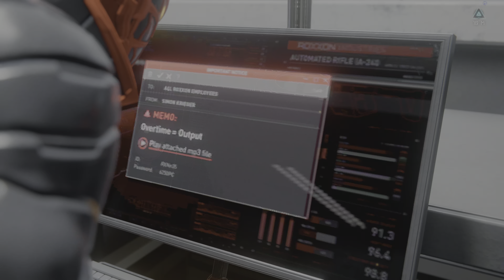Marvel's Spider-Man: Miles Morales - Part 10 - PS5 4k 60FPS - Walkthrough Gameplay [No Commentary]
Watch our Live Walkthrough Gameplay!